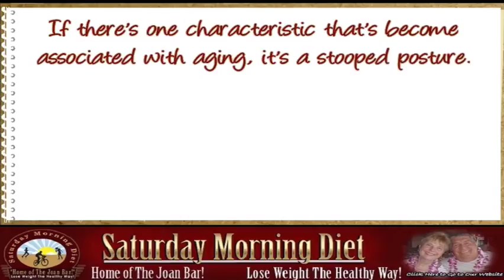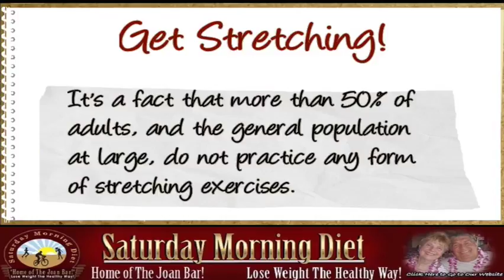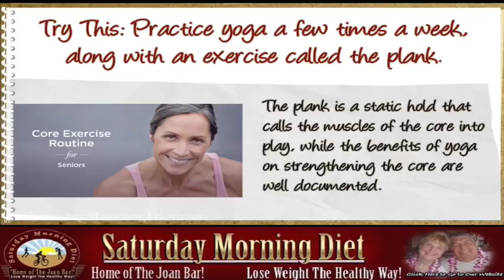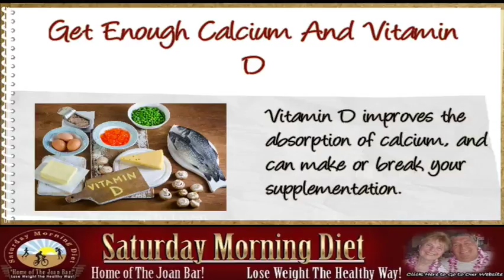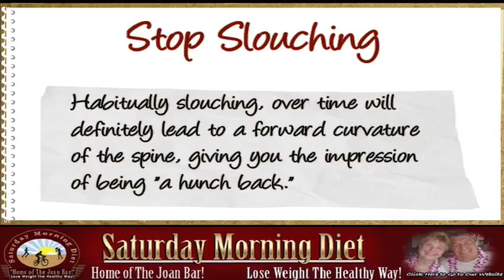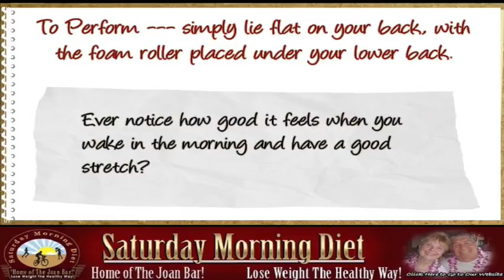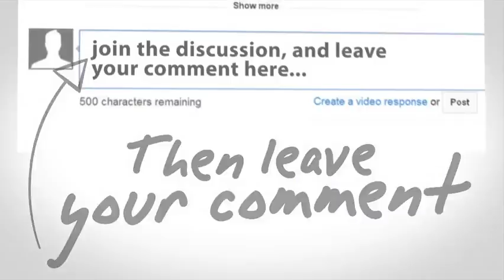How To Maintain And Improve Posture As You Age And Why You Should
How To Maintain And Improve Posture As You Age And Why You ShouldIf there’s one characteristic that’s become associated with aging, it’s a stooped posture. However, it does not need to be that way, in fact, practicing ways to constantly improve and maintain your posture will keep you looking younger, and feeling better than pricey surgical procedures and “Botox.”
Unless a medical condition predisposes the individual to inevitable spinal issues, there’s no reason why you can’t enjoy impeccable health well into your senior years!
So, is it that difficult to maintain and improve your posture?
In fact, by following the tips outlined below, you will enjoy a better posture and improved overall health.
Get Stretching!
It’s a fact that more than 50% of adults, and the general population at large, do not practice any form of stretching exercises. So why is stretching important? Stretching is important to maintain the normal range of motion of joints, and relaxing muscle fascia (relieving muscle tightness).
Stretching can also help you relieve stress, and is recommended especially for adults who work at a desk job, sitting with hunched shoulder for hours every day. For best results, get up at least once per hour and do a few stretches.
Work On Those Core Muscles
Most people think of the core muscles as only those found in the abdominal area, but the core muscles also include the many spinal extensors found on the back. Strengthening the core muscles helps to prevent age related hunching that results from muscle loss, and can have other benefits besides improving your posture. For example, strengthening the core can also reduce the likelihood of urinary incontinence, as well as even improving your sex life!
Try This: Practice yoga a few times a week, along with an exercise called the plank. The plank is a static hold that calls the muscles of the core into play, while the benefits of yoga on strengthening the core are well documented.
Get Enough Calcium And Vitamin D
By now, everyone should have heard about the benefits of calcium for spinal and bone health, but not everyone appreciates the use of Vitamin D in conjunction. Vitamin D improves the absorption of calcium, and can make or break your supplementation.
Not a fan of pills? That’s absolutely ok! Try to consume at least 1 cup of low fat milk daily, and try to get a bit of sun exposure every day (20 minutes should be enough). Not only will your bones thank you, but your muscles will too, since calcium facilitates normal contractile processes.
Stop Slouching
This tip probably sounds like a no-brainer, but did you know that many instances of bad posture came about as a result of years of bad habits? Habitually slouching, over time will definitely lead to a forward curvature of the spine, giving you the impression of being “a hunch back.”
The fix is simple; practice walking with an upright chest, shoulders back, and sit with your back against the backrest as much as possible. (If necessary, strap yourself to the chair!)
Practice Foam Rolling
What is a foam roller you ask? Foam rolling is a trend sweeping the nation, and those interested in rehab science by storm. It is a simple cylindrical unit made of foam of different densities, excellent for deep tissue repair and now, improving your posture too.
To Perform --- simply lie flat on your back, with the foam roller placed under your lower back. This will cause your spine to arch upwards at the hip. Outstretch your arms over your head, as far as you can. The action of extension, coupled with flexion of the spine, can help improve your posture and relieve pain at the same time. Ever notice how good it feels when you wake in the morning and have a good stretch? The exercise provides the same result.
Conclusion
Improving and maintaining your posture as you age does not need to be a difficult undertaking. If you practiced good posture in your youth, you’re halfway there. Just continue to exercise, and mindfully keep that back straight!